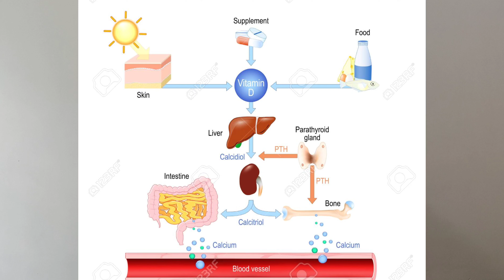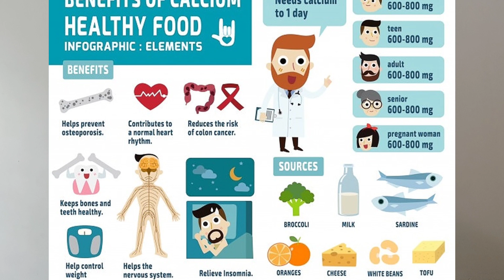How to prevent avoid teeth decay |what to eat stop teeth decay| sadan ko kaise roke